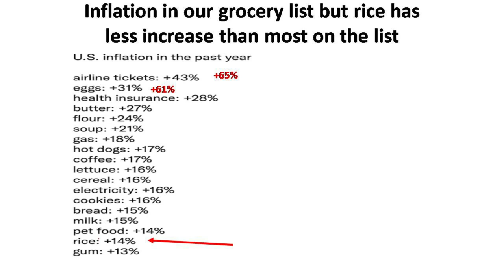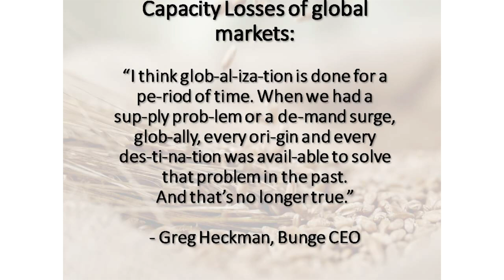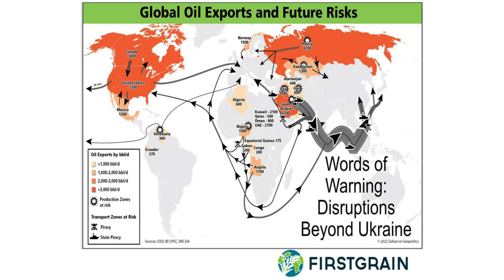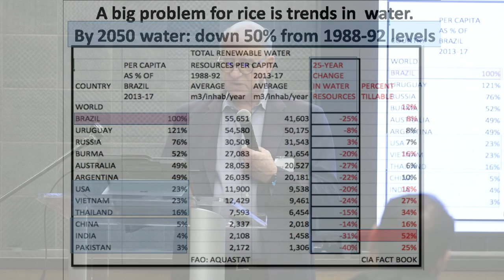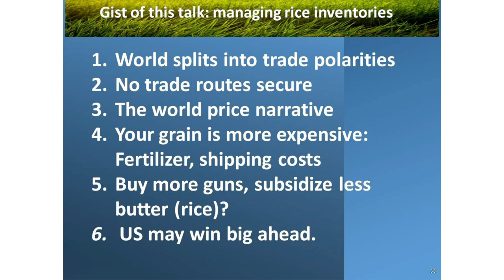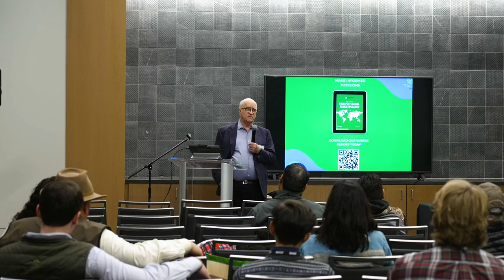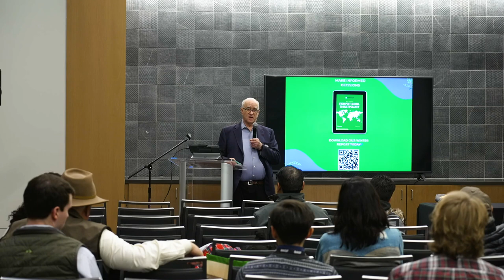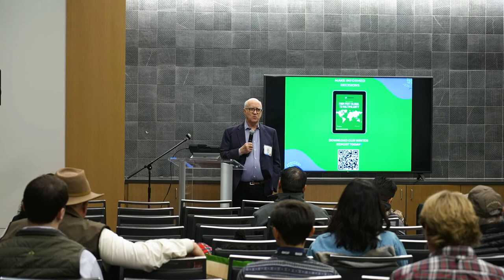Milo Hamilton @ Mid South Farm & Gin Show 2023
The video is a recording of a talk presented by Firstgrain's CEO/Principal Economist, Milo Hamilton,  at the Farm and Gin show in Memphis on February 25th, 2023. It focuses on the current state of the rice market and provides a comprehensive overview of what is currently known about this market. An informative and engaging presentation intended to help clients stay up-to-date on the latest developments in the rice market. Overall, it is a valuable resource for anyone interested in the rice industry.